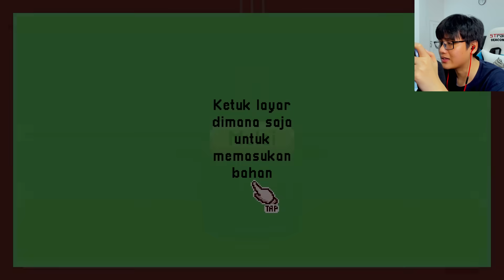AKU CEWEK APAAN SIH?! - CISINI STORIES PART 2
Game: Cisini Stories

Hai kawan!
Hari ini aku bakal lanjutin main Cisini Stories. Ini makin tambah banyak nih pilihan laki-laki kita!